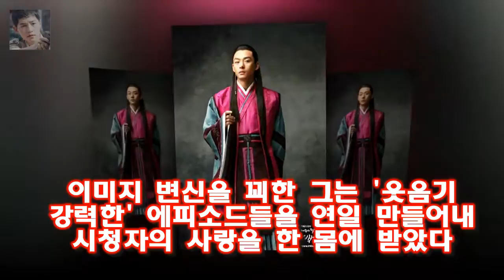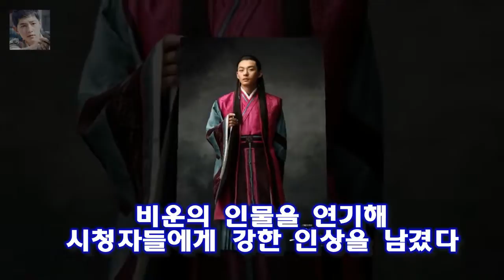등록 : 2018.01.22 14:59 수정 : 2018.01.22 15:34 인스타그램 캡처 지난 21일 세상을 떠난 배우 인생 11년 전태수가 남긴 뜨겁고 치열했던 흔적들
등록 : 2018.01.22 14:59 수정 : 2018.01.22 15:34 인스타그램 캡처 지난 21일 세상을 떠난 배우 전태수(사진)는 지난 2007년 가수 투썸의 뮤직비디오 잘 지내나요에 출연하면서 연예계에 첫 발을 내디뎠다.톱스타 하지원의 동생으로만 알려졌던 그가 처음으로 이름을 대중에게 알린 것은 2010년 KBS 드라마 성균관 스캔들이었다
극중 병조판서 하우규의 아들인 하인수 역은 전태수의 매력을 알리기에 충분했다

1박2일 시청률 하락에도 日예능 코너 1위 유지 15%- 스타뉴스  사진=1박 2일 KBS 2TV 해피선데이-1박2일 시즌3(이하 1박2일)이 시청률이 하락에도 불구하고 지상:
소속사 해와달엔터테인먼트는 21일 공식보도자료를 통해 전태수가 이날 운명을 달리하게 됐다고 밝혔다 `성스` 전태수 사망...누나 하지원 `비통` :
미우새 평균 시청률 20%..박수홍 冬입수 최고 1분- 스타뉴스  일요 예능 프로그램 주간 예능 프로그램 1위까지 휩쓸었다:
슈퍼스타 K5 의 또 하나의 재미가 바로 심사위원들끼리의 의견대립이죠  슈퍼스타K5 박재정 나의 하루 :
다만 조민아 애도글의 일부 표현이 전태수가 자살한 듯한 뉘앙스를 풍겨 논란이 일고 있다.조민 조민아 전태수 자살 암시? 네 선택이니까. 한 번 더 통화할 걸...네티즌 반응은 :
원래부터 스스로 음식도 구입 하던 능동형 인간인데  이렇게 현명한 모습으로 늙은 생강이 맵다는 사실을 보여 주네요  꽃보다할배 6회- 박근형의 귀국과 인생이야기 :
슈퍼스타K5 정다희의 끼  슈퍼스타K5의 참가자 중에서 정다희란 소녀가 이목을 끌고 있습니다.정다희는 올해 나이 열 일곱살이고 최근 플로리다에서 주최하는 골프 시합에서 준우승: